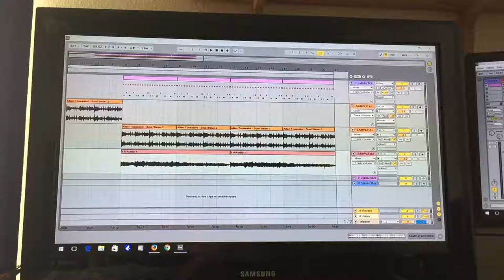instru ableton 44 By DJDIRT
Nouvelle instru en prepa !